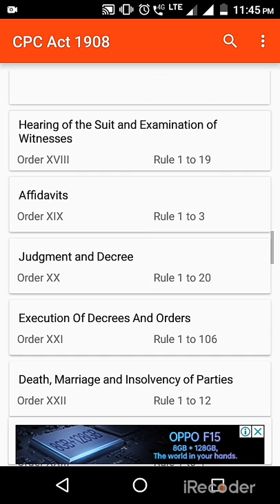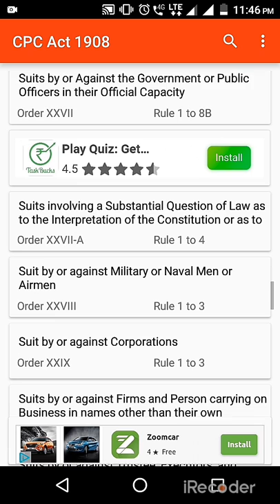CPC 1908 (51 Orders)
Civil procedure code 1908, orders